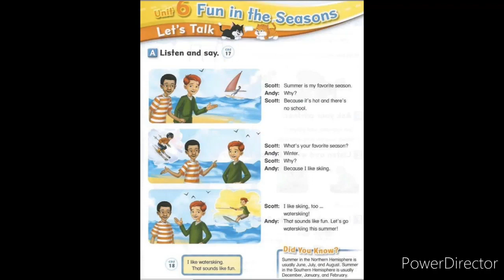Grade 5 Unit 6: Fun in the Season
Practice reading and next week we we will make a video